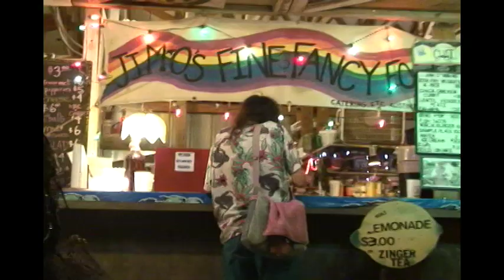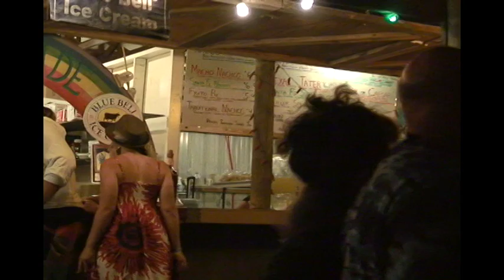Scenes from Kerrville Folk Festival 2011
Scenes from Kerrville Folk Festival 2011. Sorry for the first song being cut, but you're not supposed to film the musicians on stage. oops, got a minute or two anyway before they ran me off. Enjoy.

Filmed and Produced by Eileen Llorente